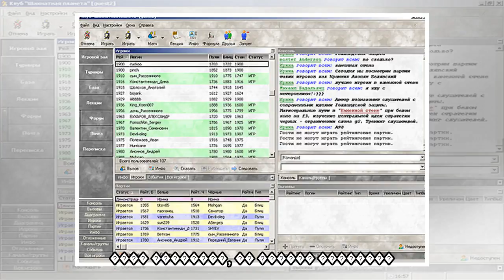пїЅпїЅпїЅпїЅпїЅпїЅ пїЅпїЅпїЅпїЅпїЅпїЅпїЅ: "пїЅпїЅпїЅпїЅпїЅпїЅпїЅ пїЅпїЅпїЅпїЅпїЅпїЅпїЅпїЅ пїЅпїЅпїЅ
пїЅпїЅпїЅпїЅпїЅпїЅ пїЅпїЅпїЅпїЅпїЅпїЅпїЅ: "пїЅпїЅпїЅпїЅпїЅпїЅпїЅ пїЅпїЅпїЅпїЅпїЅпїЅпїЅпїЅ пїЅпїЅпїЅпїЅпїЅпїЅпїЅпїЅпїЅпїЅпїЅпїЅпїЅ пїЅ пїЅпїЅпїЅпїЅпїЅпїЅпїЅ пїЅпїЅпїЅпїЅ"
 ������� ������ "������" ������ ������� ��������� � ���������� � ����� 25-�� ���� ���������� ������ � "�������" � ���������� � �������� � �������� ���������, ������� ��� ��������� �� ������ � ����� ���...